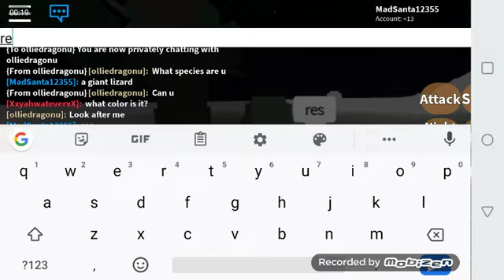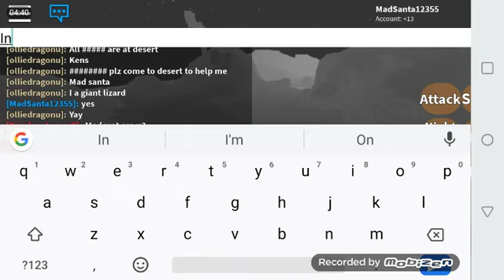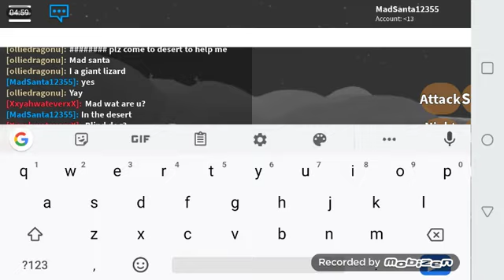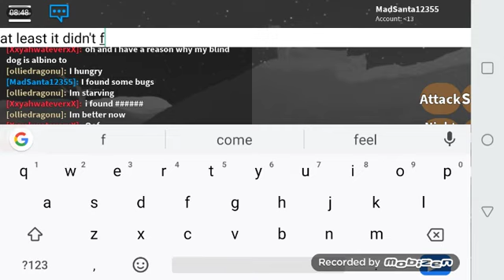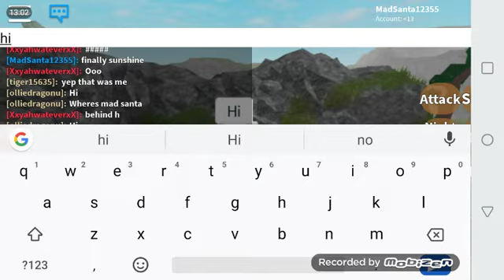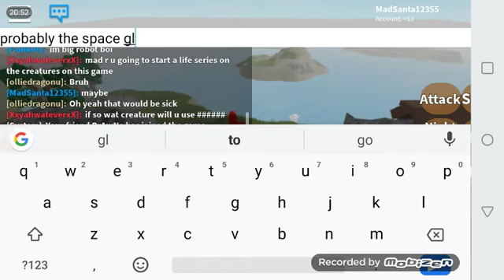Roblox Primordial Planet